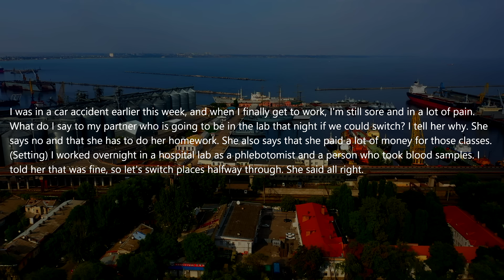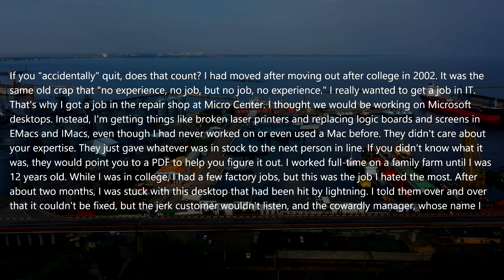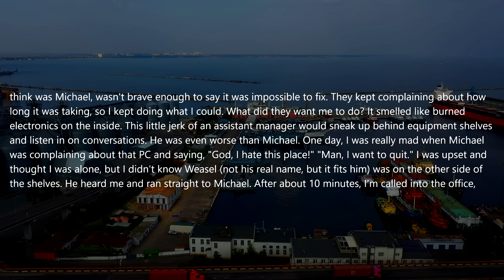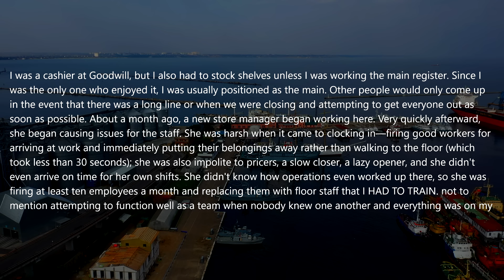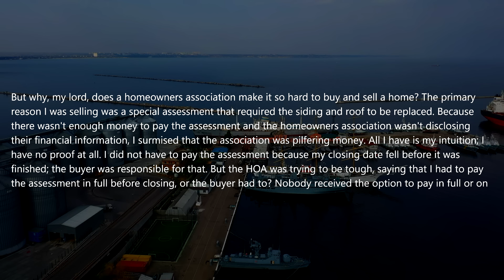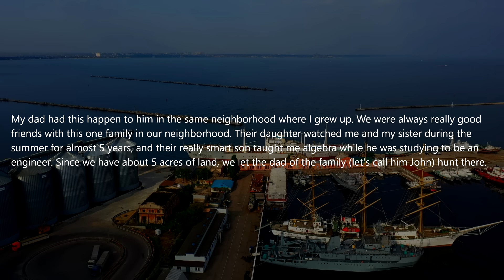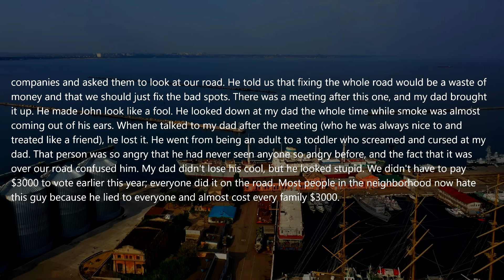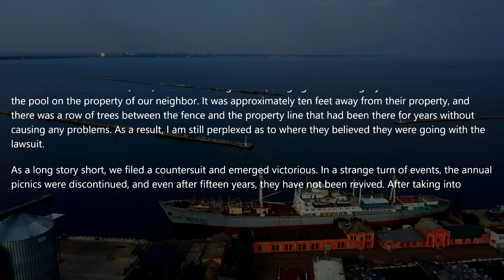HOA SUED Me Cause I Built a POOL On Land Of My Neighbor! You'll Remember My Countersuit For 15 Years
HOA Threatens Us With An HOA LAWYER as They're The LAW in this HOA! I'll Teach You What STATE LAW Is